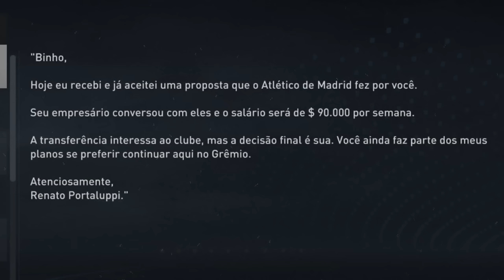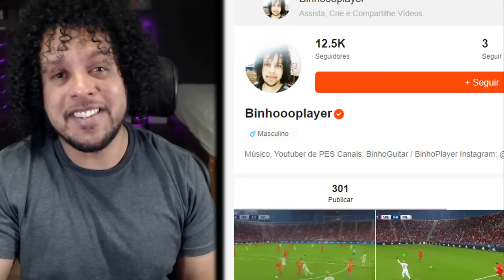A GRANDE DECISÃO DA LIBERTADORES, ADEUS BRASIL !!!! - MODO CARREIRA JOGADOR FIFA 23 - Parte 27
FIFA 23 O INICIO DO MODO CARREIRA JOGADOR (RUMO AO ESTRELATO)
🖥️ Meu PC

✔️ 16GB RAM
✔️ SSD 2T
✔️ Windows 10